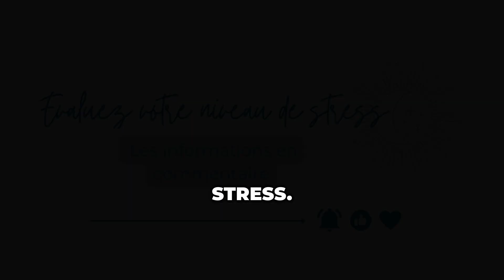comment arrêter d'être en stress tout le temps même si vous avez tout essayé ?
Dans cette vidéo, nous allons explorer des techniques efficaces pour réduire le stress, même lorsque vous avez l'impression d'avoir tout essayé.

Vous découvrirez des astuces pratiques pour vous détendre et retrouver un équilibre émotionnel.

Que vous soyez souvent stressé ou que vous cherchiez simplement à arrêter d'être angoissé tout le temps, nous avons des solutions pour vous aider à calmer votre esprit.

Apprenez comment gérer le stress au quotidien et trouver des moyens efficaces de vous détendre.

Rejoignez-moi en vous abonnant pour comprendre comment arrêter d'être constamment stressé, même si cela semble impossible !

Si vous avez un doute sur votre état de stress, voici un test à réaliser  :

Cliquez sur le lien et testez

Peace